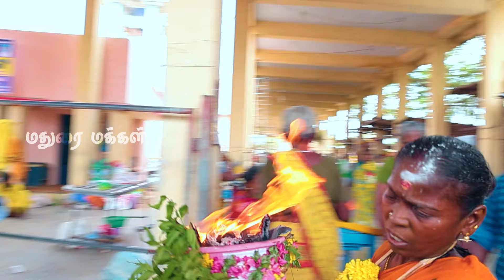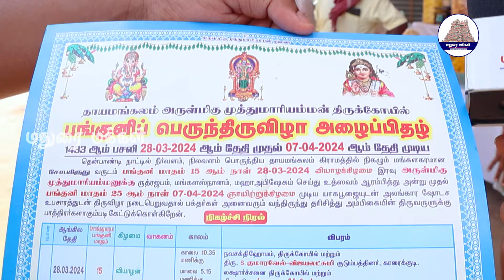தாயமங்கலம் முத்துமாரியம்மன் பங்குனித் திருவிழா | THAYAMANGALAM MUTHUMARIYAMMAN TEMPLE FESTIVAL 2024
தாயமங்கலத் திருவிழா.  தாயமங்கலம் என்பது இந்திய மாநிலமான தமிழ்நாட்டின் சிவகங்கா மாவட்டத்தில் உள்ள ஒரு சிறிய நகரம்.  இந்த நகரம் மதுரையிலிருந்து 68 கி.மீ தொலைவில் உள்ளது, இது இளையங்குடி தொகுதியின் கீழ் வருகிறது.  இந்த நகரத்தில் அருள்மிகு முத்துமாரியம்மன் திருகோவில் என்று பிரபலமாக அறியப்படும் ஒரு கோயில் உள்ளது. இந்த நகரம் அதன் பெயரை 'தாய்' என்றால் தாய் என்று பொருள்.

சக்தி வாய்ந்த தாயமங்கலம்

Most Viewed

6. மதுரை ஞாயிறு சந்தை | Madurai Sunday Market | Madurai Makkal - மதுரை ஞாயிறு சந்தை | Madurai Sunday Market | Madurai Makkal